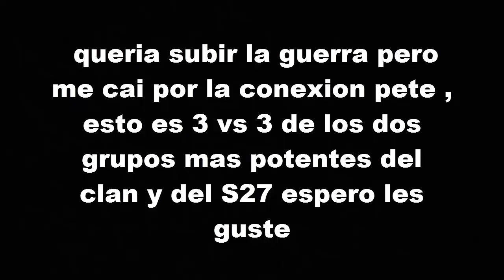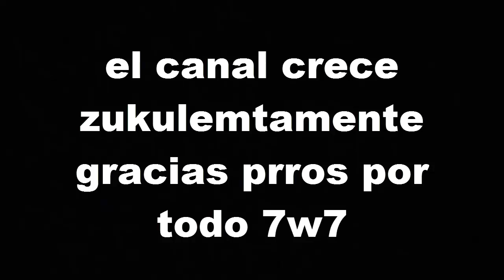Duelo grupos mas fuertes del S27/Naruto Online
Hola chicos segundo video en la semana ni yo me lo creo xD, queria subir la final de la guerra ninja pero mi conexión se cayo y cague el video aunque ganamos.